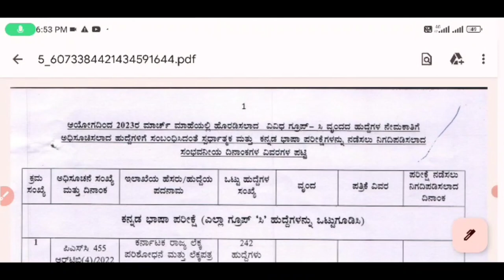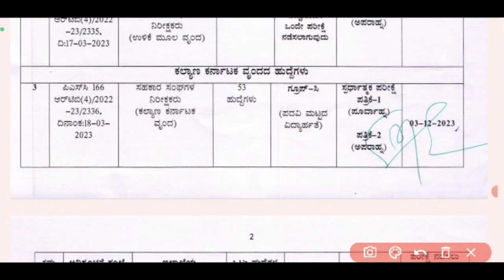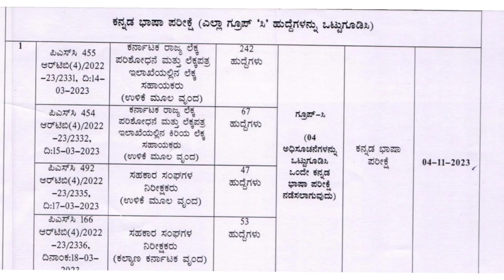KPSC GROUP C ALL EXAM TIME TABEL RELESED, ಗ್ರೂಪ್ C ಎಲ್ಲ ಪರೀಕ್ಷೆಯ ವೇಳಾಪಟ್ಟಿ ಪ್ರಕಟ 2023